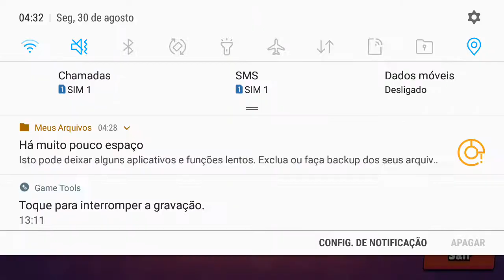Braw Stars - BONECO NOVO